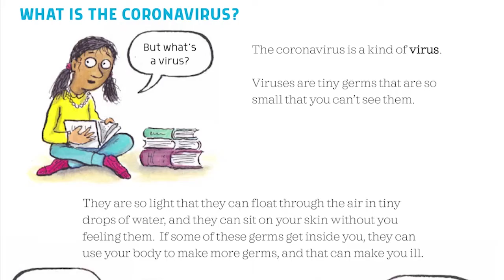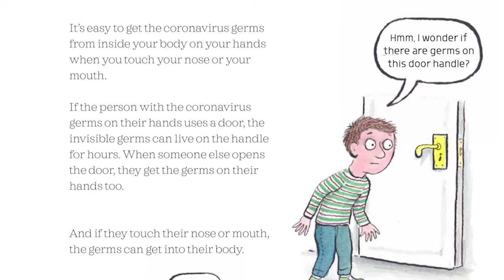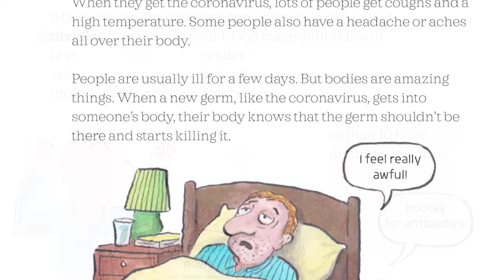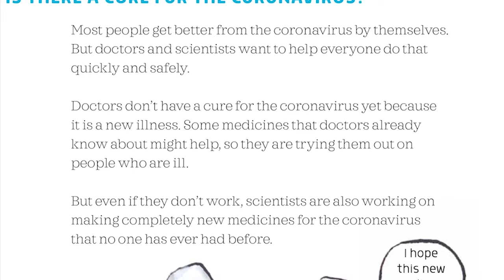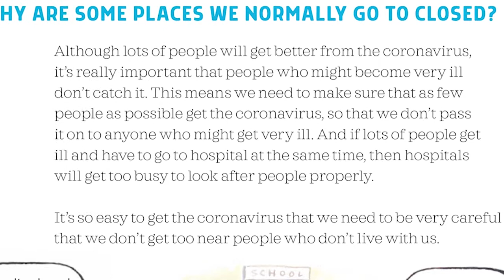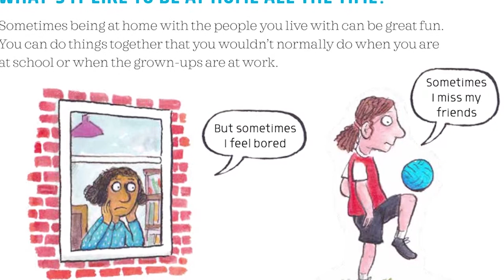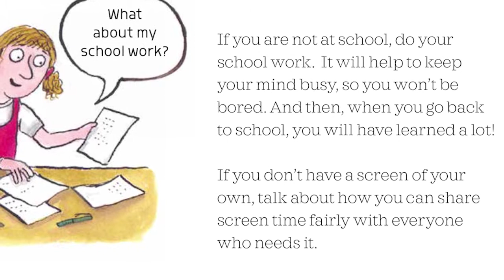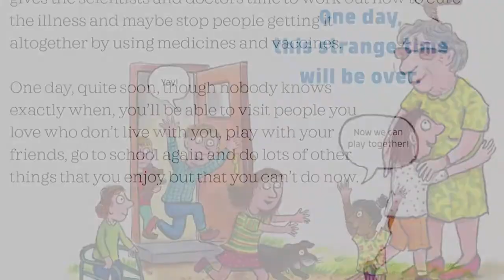Let's Learn with Bruce & Friends S1E11 Storytime Performance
While we haven't had the chance to connect with our campus nurses during emergency remote learning, they still wanted to show how much our students come first. District Nurse Cristin Wicketts and her team entertain us for some sweet storytime, reading the children's book Coronavirus: A Book for Children.